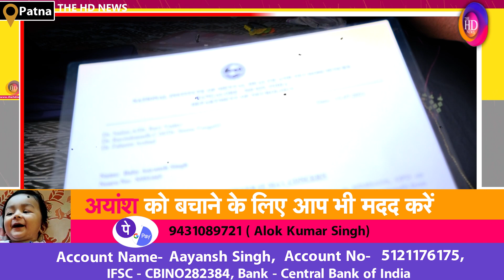10 महीने के Ayansh Singh की जिंदगी बचा सकती है 16 करोड़ की एक सुई, The HD News से खास बातचीत..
10 महीने के Ayansh Singh  की जिंदगी बचा सकती है 16 करोड़ की एक सुई, The HD News से खास बातचीत..

Anchor: